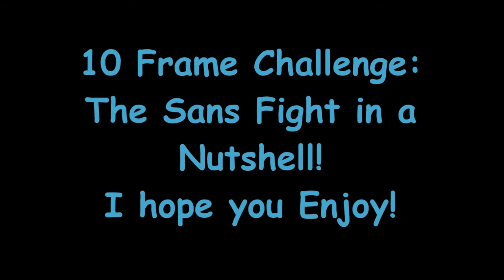10 Frame Challendge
10 Frames Challenge

If you would like to see more from me just let me know what specifically you would like to see. Thanks for the support thus far and much more to come, thank you and have an awesome day, night, or even afternoon.

Remember critiques are welcome, I am always happy to hear input on how i can improve for all of you and myself.